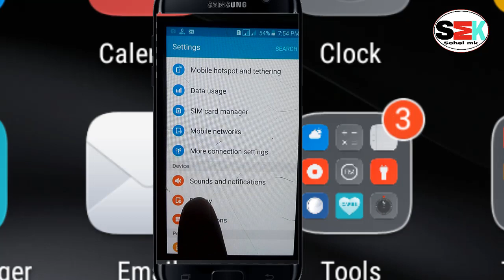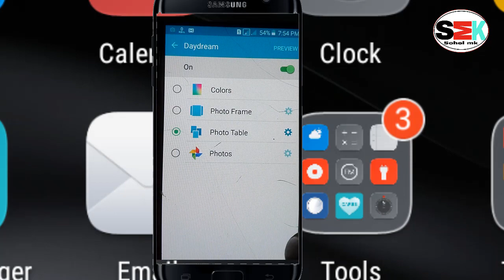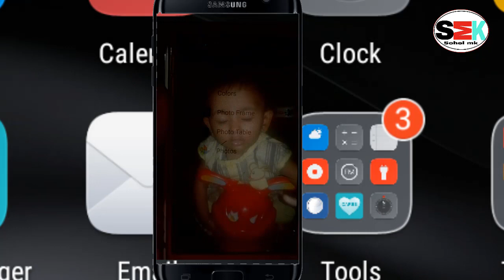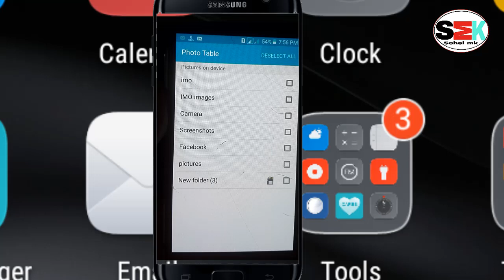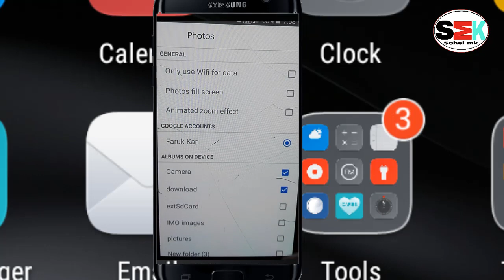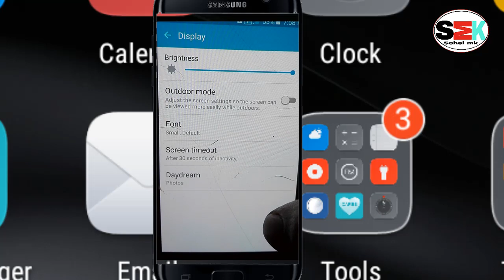Screen Saver Android Settings ফোনের একটি গোপন সেটিং দেখে নি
Hi, I am sohel mk Today i am here with a video ScreenSaver Android Settings ফোনের একটি গোপন সেটিং দেখে নিন।
ScreenSaver and Daydream Android Settings is one of the most important Android settings that will blow your mind. this Android option is one of the secret Android settings and hidden features.

ভালো লাগলে লাইক দিয়ে পাশে থাকুন।

Category;-Science & Technology